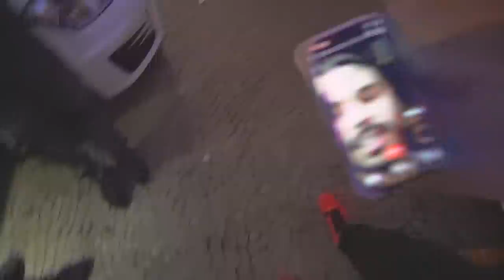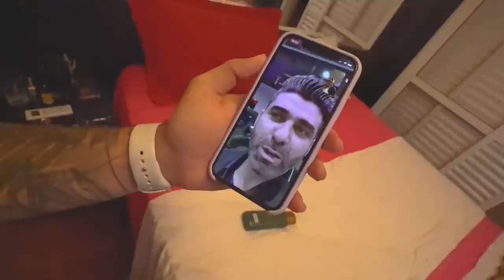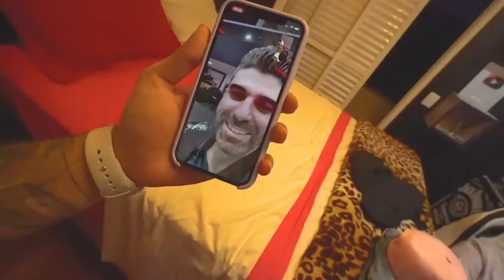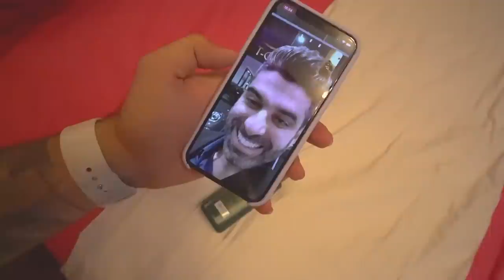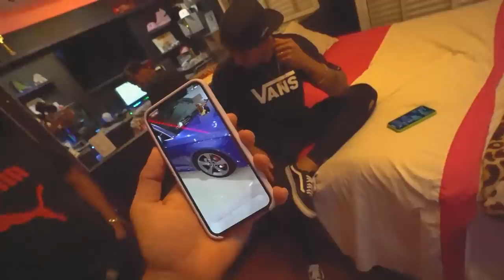VENDI MEU GOLF GTI NA TCAR !! * partiu São Paulo *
Vai no Instagram da Tcar - Segue e comenta qual vai ser meu próximo carro ❤️

🤙 Carro do Canal:
Nissan - 350z

🤙 Pet do Canal:
Calopsita - PirikiTube